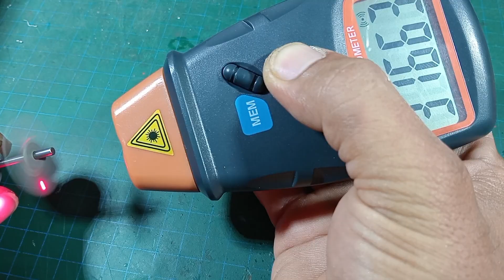dinamo brushless 31000 rpm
Cara membuat dinamo atau motor dc brushless dari barang barang bekas.
Divideo sebelumnya saya juga sudah pernah membagikan cara membuat dinamo dari barang barang bekas.
Namun divideo kali ini saya akan membuat dinamo brushless yang agak berbeda yaitu memiliki putaran tembus sampai 31.000 rpm hanya dengan 1 buah magnet saja.
Dinamo brushless atau motor brushless umumnya banyak sekali digunakan diperalat Tools, seperti mesin gerinda, mesin bor, mesin serut bahkan sampai di peralatan atau mainan layang layang seperti drone, pesawat rc bahkan rc helikopter.

Untuk cara pembuatannya silahkan tonton terus videonya sampai selesai dan jangan di skip.